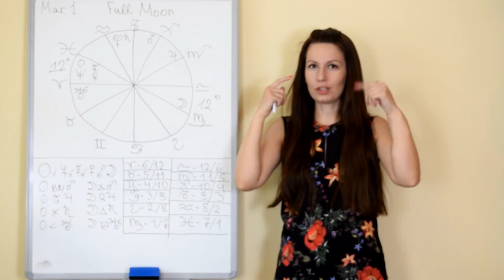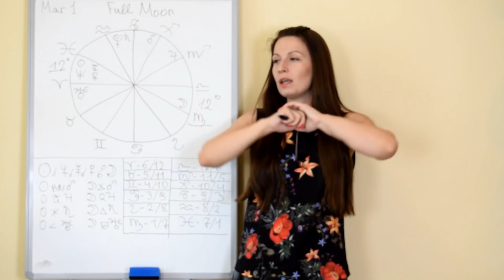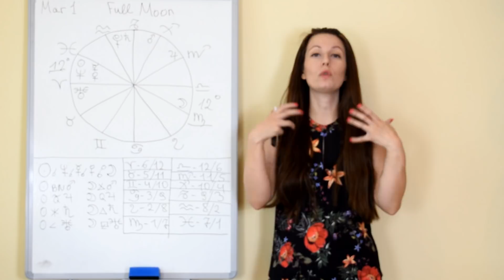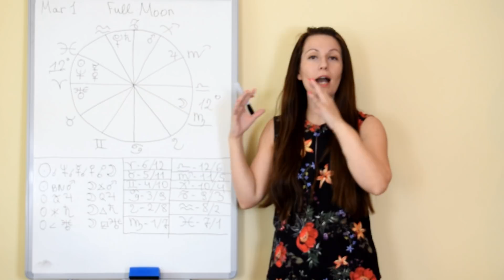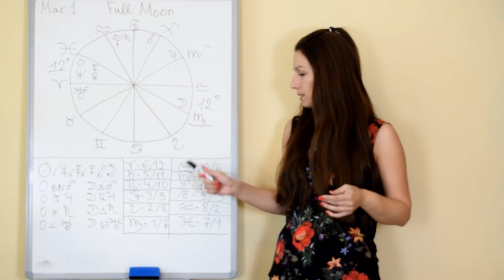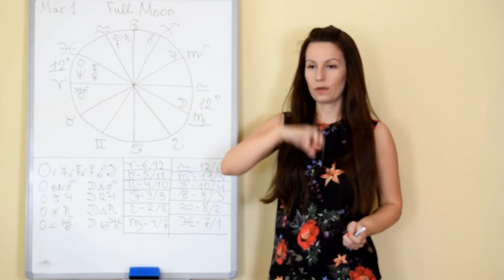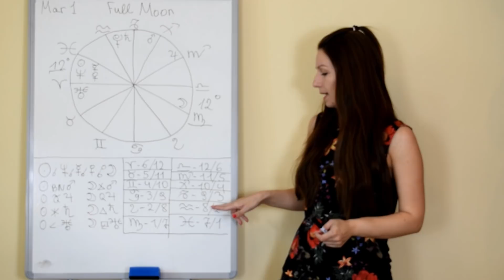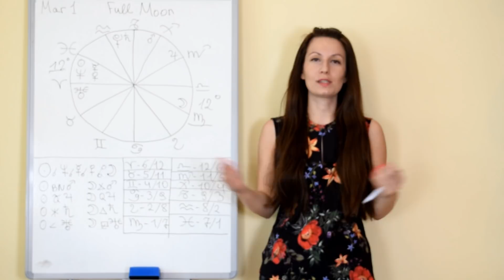Full Moon in Virgo/Pisces | March 1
General analysis of the Full Moon in Virgo/Pisces on March 1, 2018 + predictions for the 12 zodiac signs.